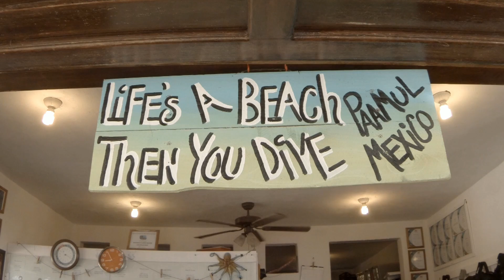September 29, 2018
SCUBA, ScubaMex, PaaMul, Playa del Carmen, Riviera Maya, Quintana Roo, Punta Venado, Yucatan